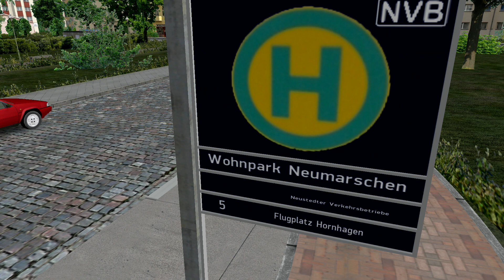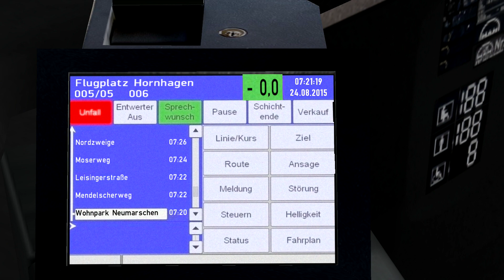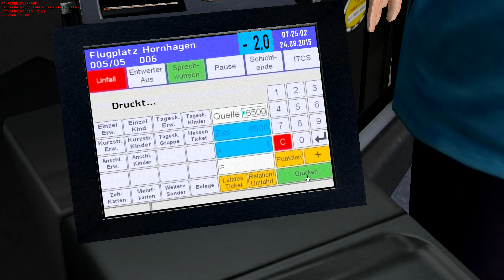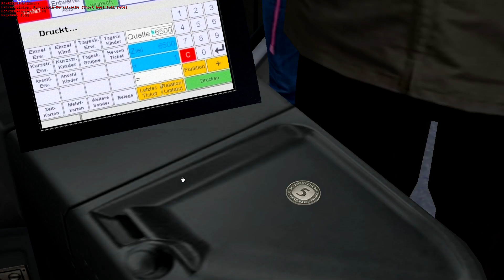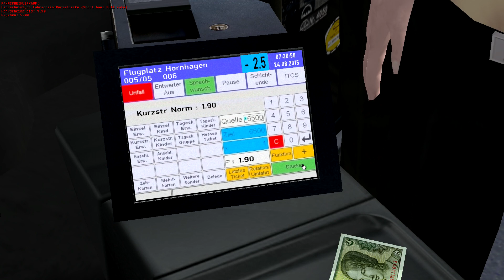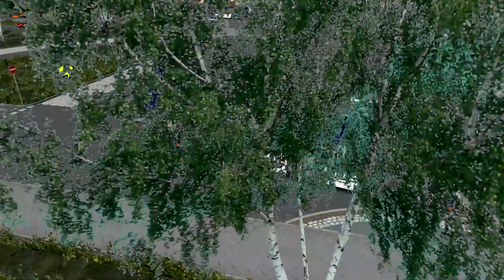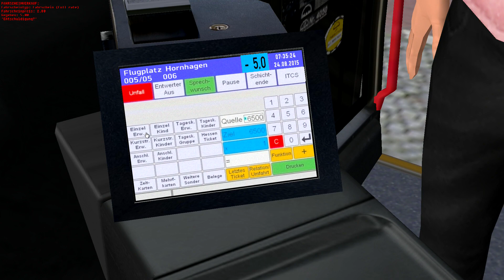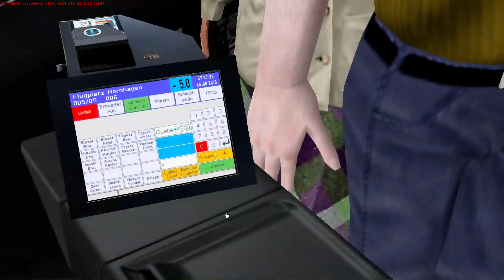OMSI 2 Let's Show Neustedt V3 [WIP] (1/2) ☆ Let's Play OMSI 2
► Bus: Lion's City (Mainz)
► Map: Neustedt V3 [WIP]